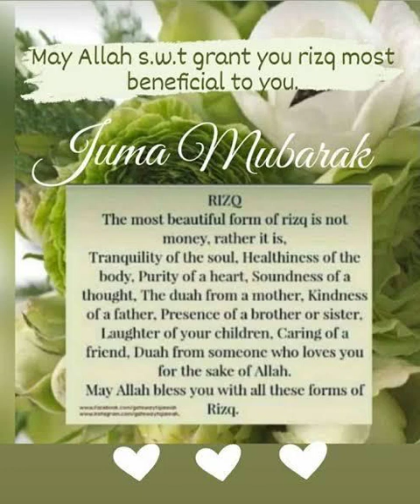வெள்ளிக்கிழமை 08.09.2023ஜும்மா பயான் - ஆசிரியர்களின் சிறப்பு:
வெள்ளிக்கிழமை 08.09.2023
ஜும்மா பயான் -